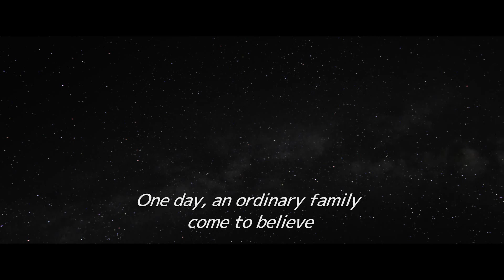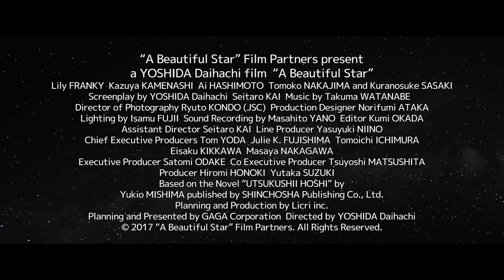BEAUTIFUL STAR Trailer - VIFF 2017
Thrilling and hilarious, this is the story of a family that comes to believe they come from other planets and are here to serve alien agendas. Number one among the crazies is patriarch Juichiro (Lily Franky); he’s the first to claim alien heritage, and he becomes convinced he has to save Earth from destruction. This is a comedy of sorts; you could also call it science fiction. But ultimately it’s so unique it almost resists comparison. It’s a triumph of creativity, and a delight from start to finish.